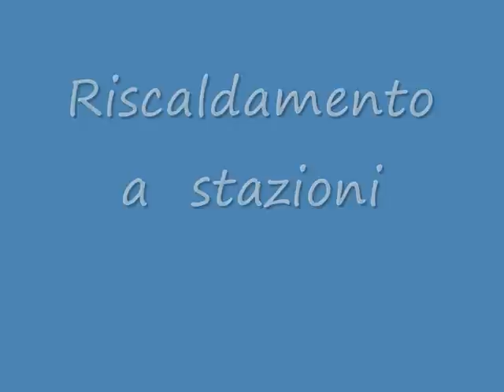Allenamento Calcio. Riscaldamento a stazioni categoria Allievi